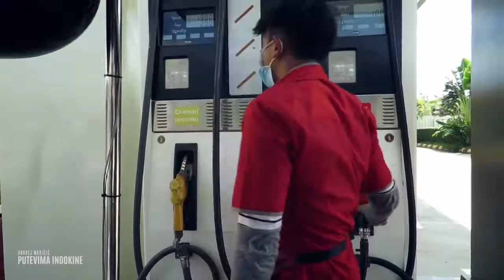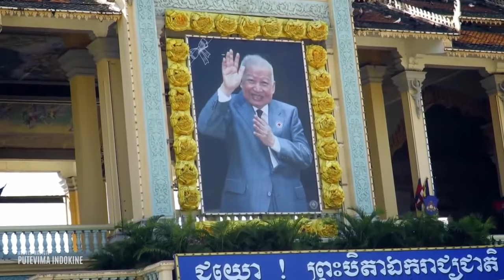PHNOM PENH | Putopis Kambodža | Andrej Maričić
Kroz serijal od 20 epizoda, Andrej Maričić će pokušati da otkrije brojne tajne jugoistočne Azije.
Na 5000 kilometara dugoj avanturi kroz prašume, drevne gradove, urbane džungle i ostale manje poznate puteve, upoznaćete istoriju, kulturu i običaje mnogih naroda, ali i poželeti da makar na trenutak  živite sa plemenima daleko od civilizacije, budite se iznad džungle, i u sred nje, boravite u kampu za slonove, plovite moćnim Mekongom, posećujete predivne budističke hramove, ali i velike metropole, da bi kraj avanture dočekali na pustom ostrvu, daleko od svega.
Ovo je serijal koji se gleda bez daha. Zato ne propustite ni jedan momenat, da makar na trenutak budete deo velike avanture. Avanture Putevima Indokine.

Zabranjeno korišćenje video sadržaja u bilo koje svrhe bez saglasnosti autora.

Andrej Maricic. Avanturista. Pustolov. Bez granica sa Andrejem. Bez granica. N1 televizija. N1 Srbija. Andrej Maricic pustolovine Bez granica. Putopis. Putopisi. Putovanja. Vlog putovanje. Dokumentarac. Dokumentarni film. Neverovatni ljudi. Zanimljivosti. Kambodža. Cambodia.Travel vlog. Cambodia travel vlog. Phnom Penh. Adventure. Travel solo. Travel alone. Viajes. Viaje. Viajar solo. Dobrodošli na kanal posvećen putovanjima, avanturama i pustolovinama! Ako volite avanturistička putovanja i istraživanje sveta, na pravom ste mestu. Kroz svako putovanje, donosim vam priče o nesvakidašnjim destinacijama, autentičnim kulturama i neistraženim krajevima. Kao svetski putnik, avanturista i pustolov, delićemo neverovatna iskustva kroz ovaj travel vlog i avanturističku emisiju. Pridružite se i otkrijte zašto su putovanja najbolji način da upoznate svet – jer avantura nikad ne staje!